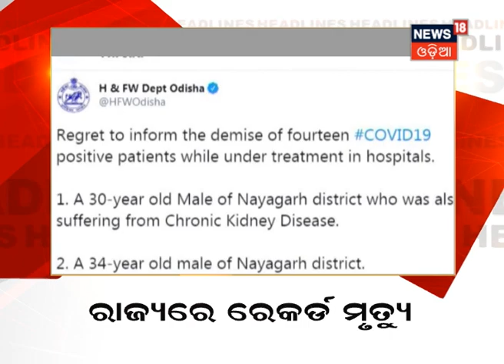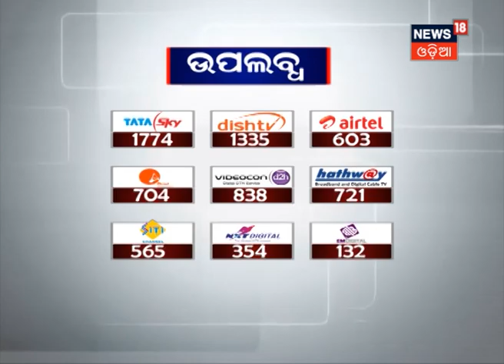ସଂଧ୍ୟା ୬ଟା ନ୍ୟୁଜ 18 ମହାନଗରର Headlines । 10.08.2020